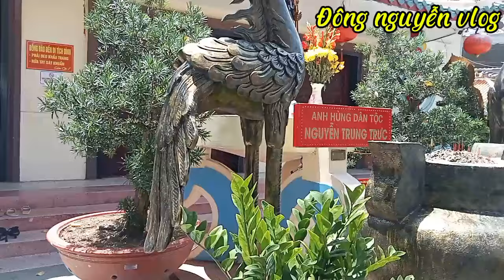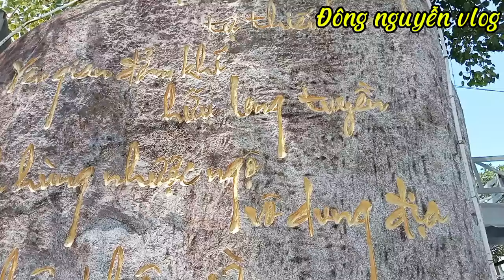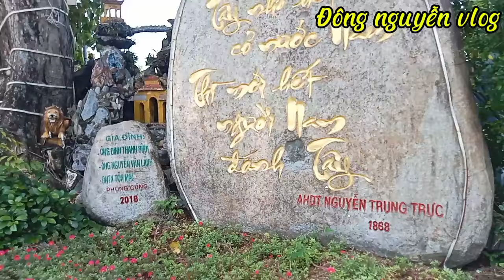Đi đám cưới tại rạch giá kiên giang luôn tiện viếng thăm vị cụ anh Hùng Nguyễn Trung Trực .